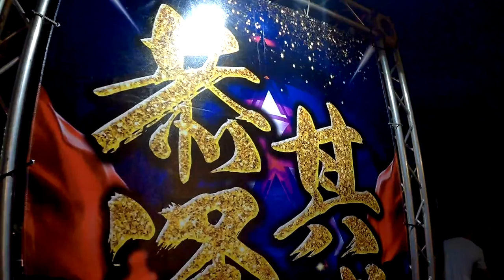屏東潘家謝府元帥炮讚大洲天上聖母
6／23(六) 屏東市 大洲超峰寺 觀音佛祖.周府千歲 聖誕暨恭迎戊戌正科代天巡狩王駕遶境.